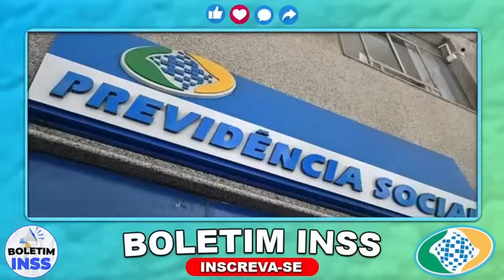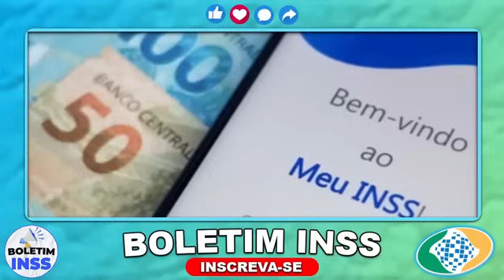AUMENTO ACIMA do MÍNIMO!! GRANDE SURPRESA DO INSS SAIU E O GOVERNO LULA JÁ APROVOU!